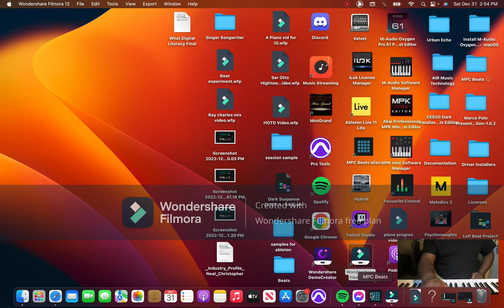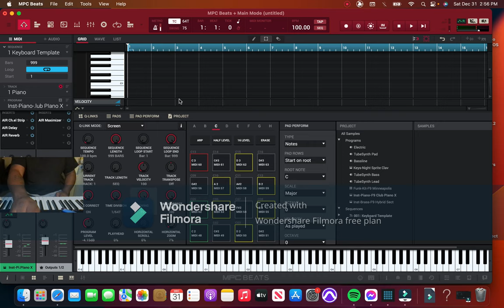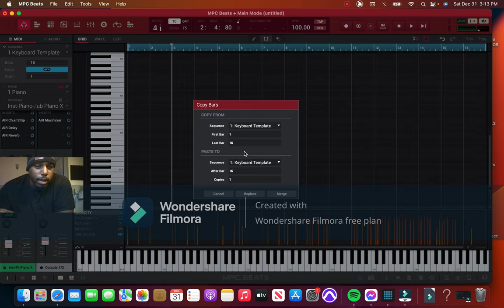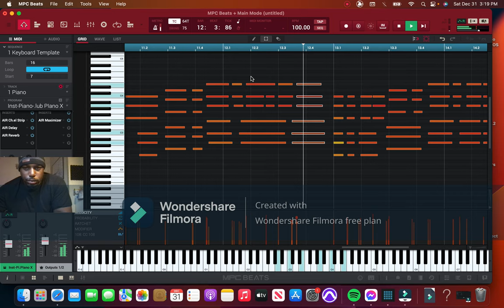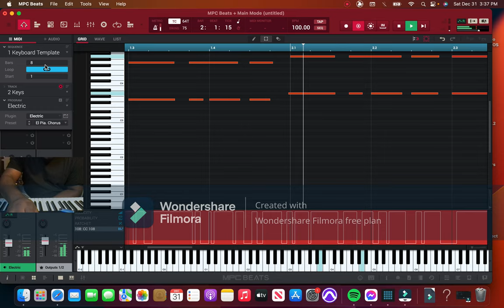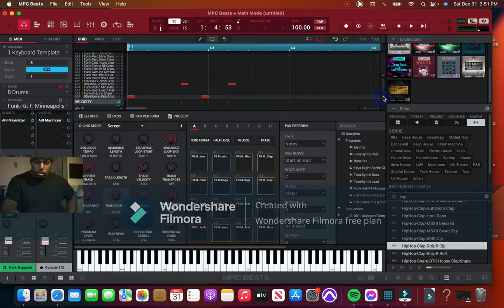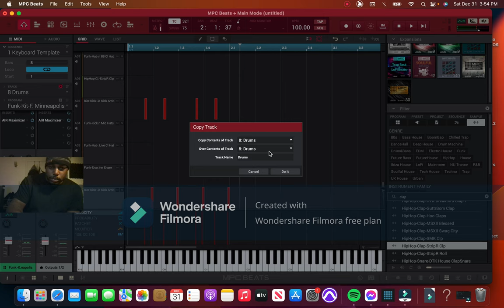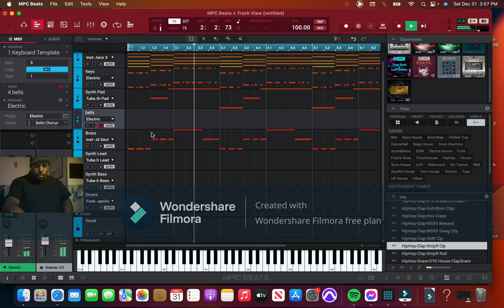Afrobaet Reggaeton House Mix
What's good everybody.
Today I'll be showing you how I make samples in my MPC beats and prepare it to be used in a future arrangement which I'll showcase on my channel.
Let me know what you think oof the process and if you have any style request for future videos.

For more instrumental music head over to Jamendo.com.